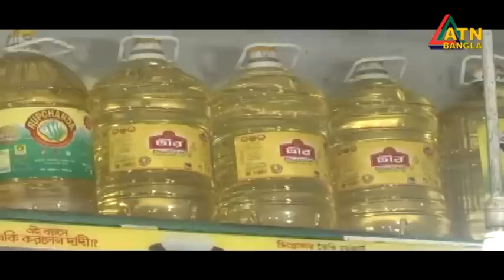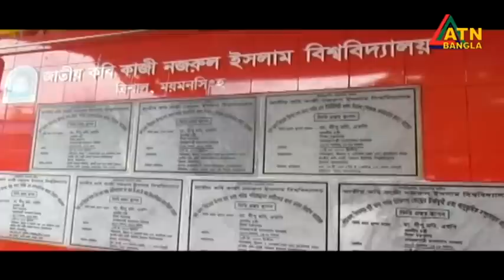এটিএন বাংলা সকাল ১০ টার সংবাদ | 12.05.2022 | ATN Bangla News